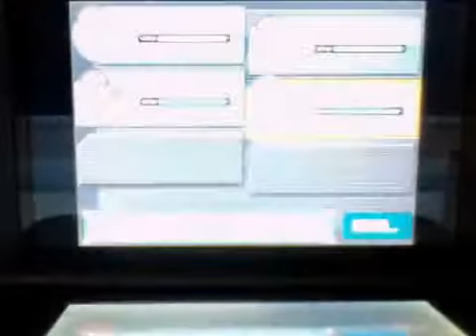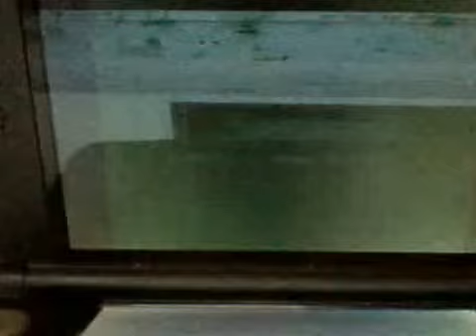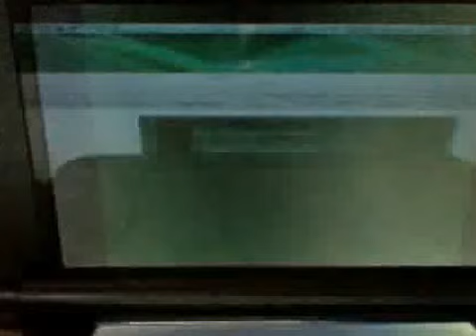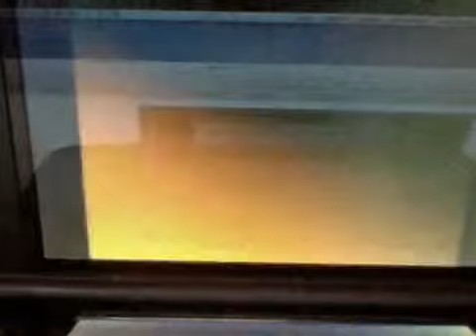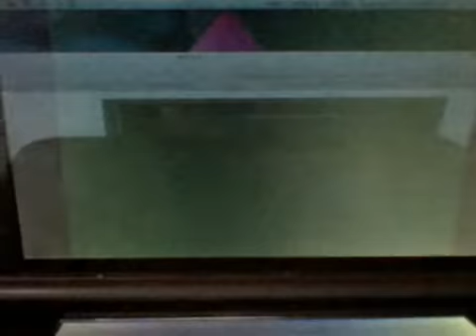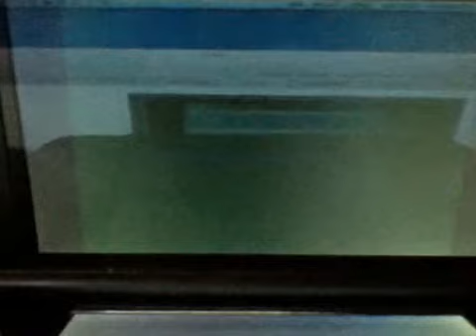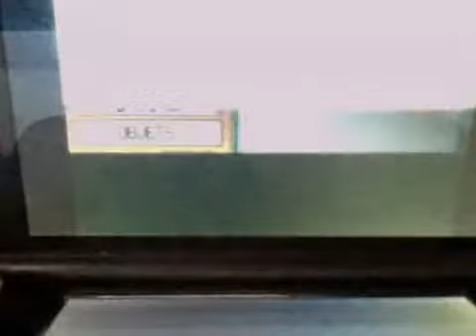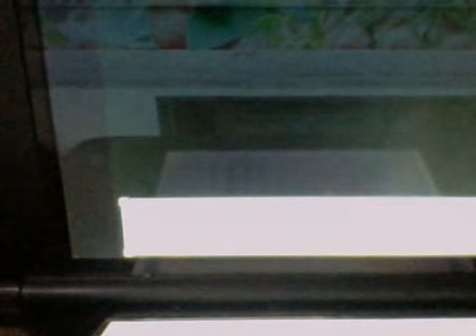pokemon platine musteboue